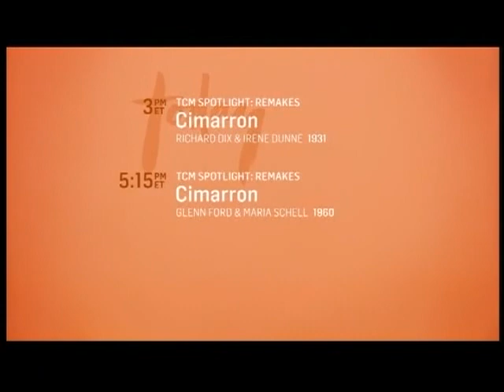TCM Comments on Till We Meet Again (1940)